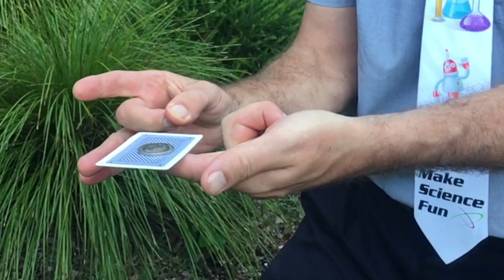Magic Card Coin Trick With Science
Jacob Strickling from Make Science Fun does a really simple 'trick' with a playing card and a coin. Balance the card on your finger, balance the coin on top of the card, and then flick the card away with your finger. The card flies off leaving the coin behind! Newtons First Law, the coin is at rest, and has a tendency to stay at rest.